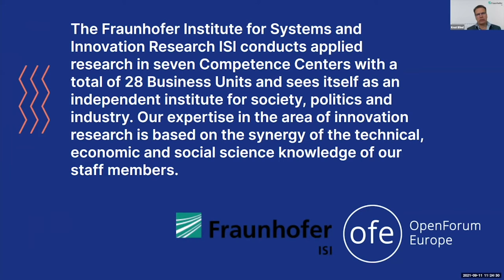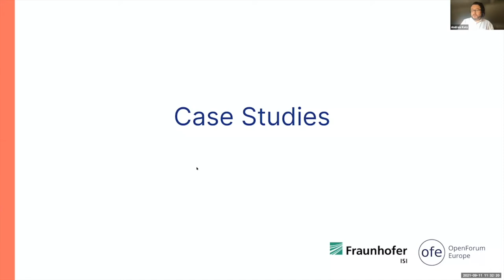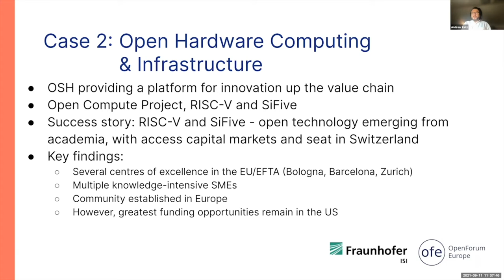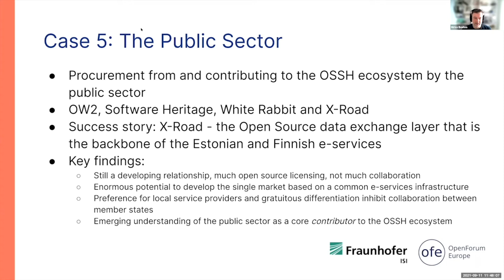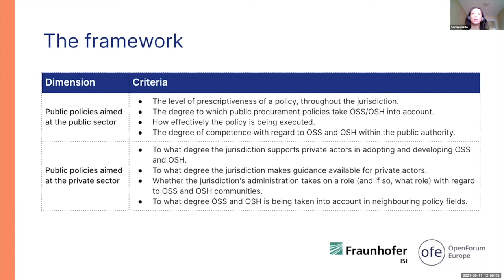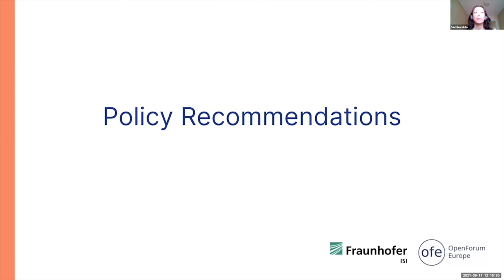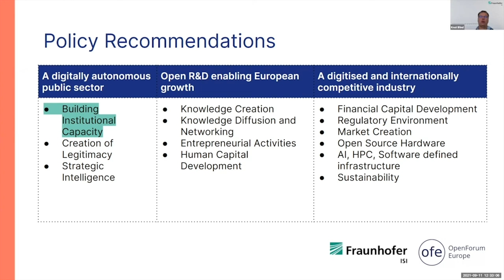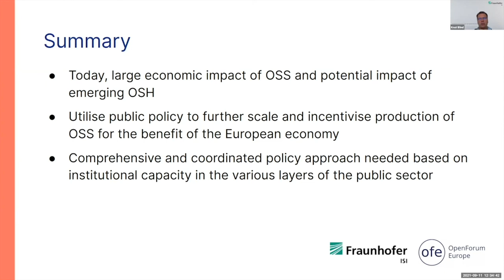Panel Discussion: The EU Open Source Economic Impact Study: Findings, Analyses, Recommendations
Panel Discussion: The EU Open Source Economic Impact Study: Findings, Analyses, Recommendations - Knut Blind, Fraunhofer ISI; Sachiko Muto, OpenForum Europe; Andrew Katz, Moorcrofts LLP; Mirko Boehm, MBition/Daimler